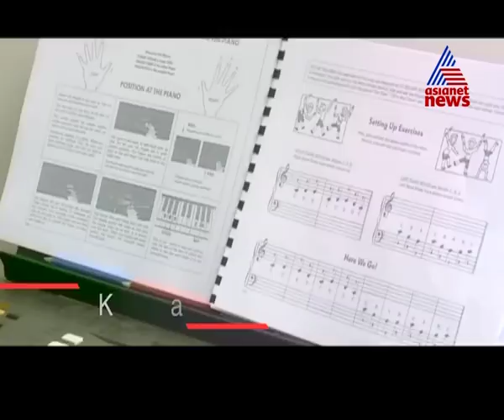Doha Stories Episode 14 - Asianet News